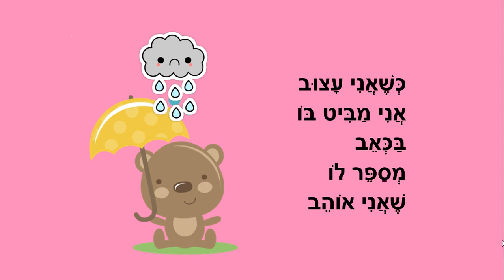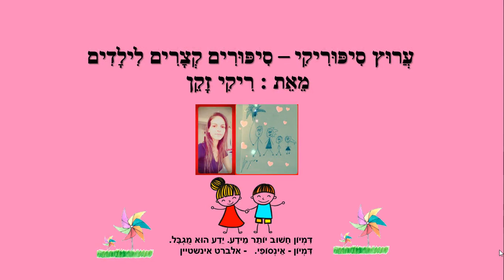נשאר לי שמח - ילדים ורגשות - כתבה: ריקי זקן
נשאר לי שמח
סיפור ילדים